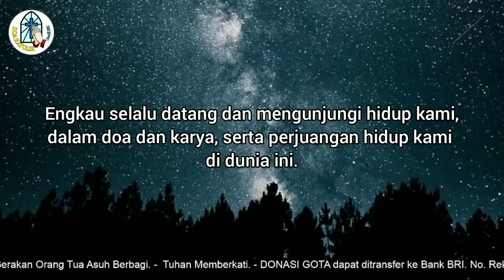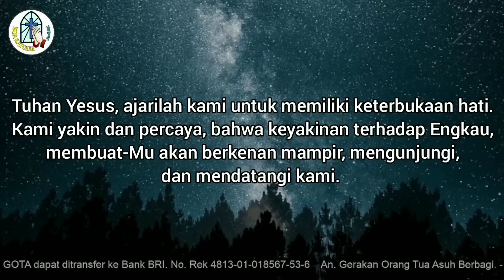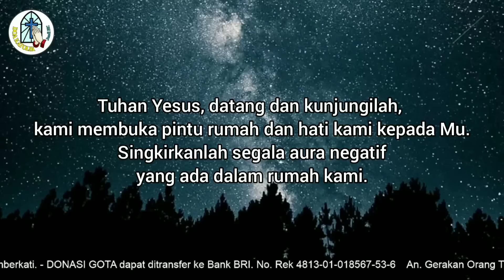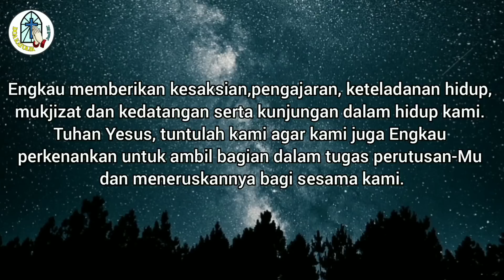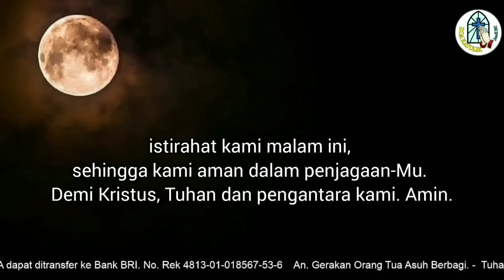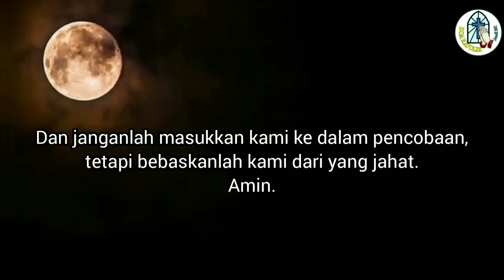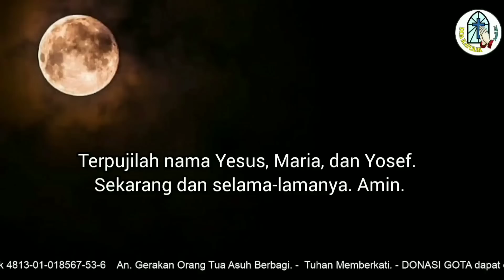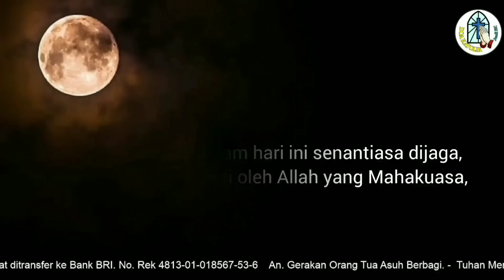Doa Malam: Tuhan Yesus Kristus, Datang dan Kunjungilah, Kami membuka Pintu Rumah-Hati Kami pada-Mu‼